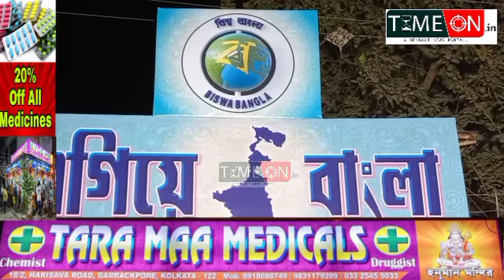শঙ্খবণিক কলোনি নেতাজী সংঘের শ্যামা পুজোমণ্ডপে তুলে ধরা হলো রাজ্য সরকারের বিভিন্ন উন্নয়নমূলক প্রকল্প